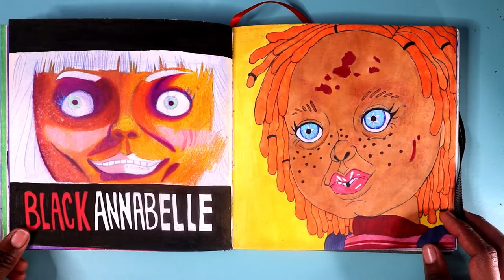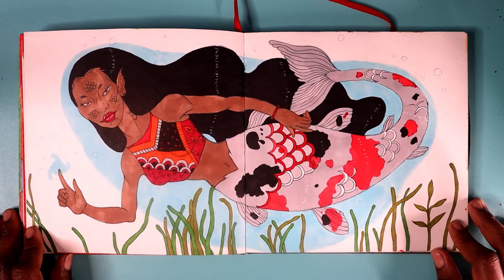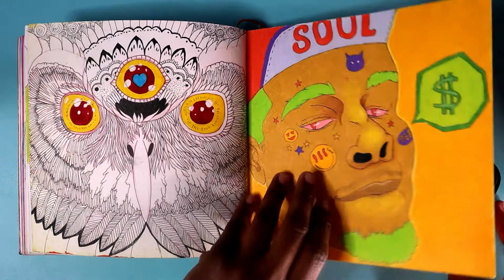Sketchbook Flip Through 2022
Hi Piscean Family!

Arteza Sketchbook
TomBow Dual Brush Pens
Red, Black, Blue Japanese Gel Pens
Red and Blue Col-Erase Pencils
Prismacolor Color Pencils
Sharpies
Posca Pencils
Acrylic Paint